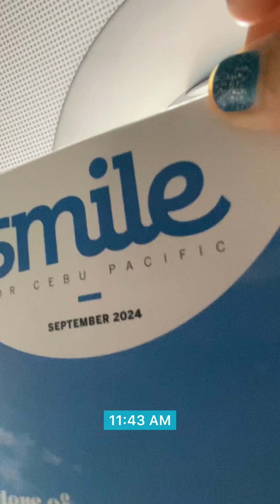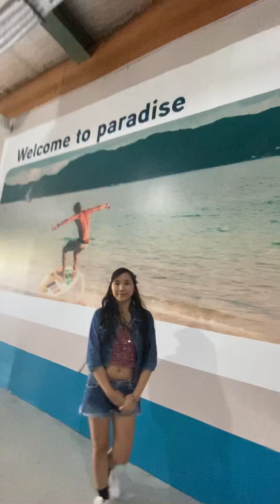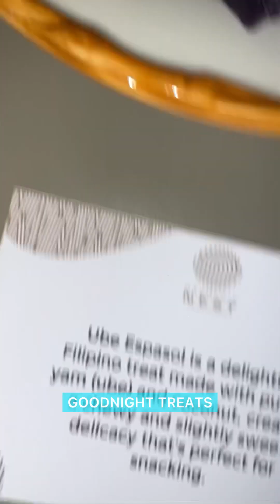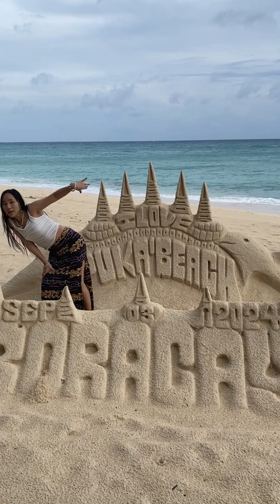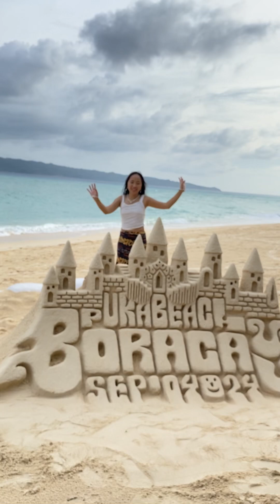EXPLORE BORACAY IN 24 HOURS (BORACAY ISLAND 2024)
Boracay 2024

Exploring Boracay Island in 24 hours